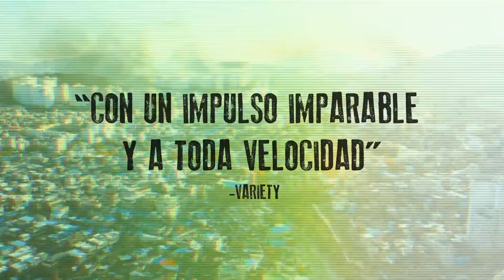Estación Zombie - Trailer Oficial en subtitulado Español Latino [HD]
Estación Zombie  Tráiler
Estación Zombie  Tráiler en subtitulado en Español
Estreno: 2017
Director: Yeon Sang-Ho
Guión: Yeon Sang-Ho
Reparto: Yoo Gong, Soo-An Kim, Yu-Mi Jeong, Dong-Seok Ma, Woo-Sik Choi, Sohee, Eui-Sung Kim, Gwi-Hwa Choi, Jang Hyuk-Jin, Seok-Yong Jeong, Chang Hwan Kim, Myung-Sin Park, Eun-Kyung Shim, Soo-Jung Ye.
SINOPSIS:
Un brote viral misterioso pone a Corea en estado de emergencia. Sok-woo y su hija Soo-ahn suben al KTX, un tren rápido que une los 442 km que separan Seúl de Busan. Pero justo en el momento de su partida, la estación es invadida por zombis y uno de ellos sube a bordo del tren. Mientras el tren alcanza su máxima velocidad, los pasajeros tendrán que luchar por sus vidas.